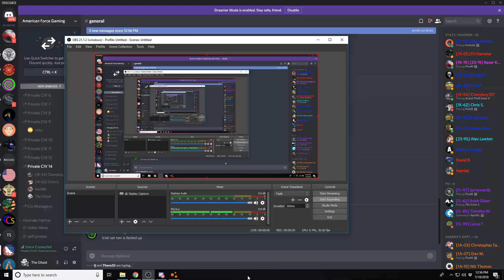BeamNG.drive - TWIN TURBO LEROY "VETTE KART"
Today we take this crazy ride out for some drag passes!